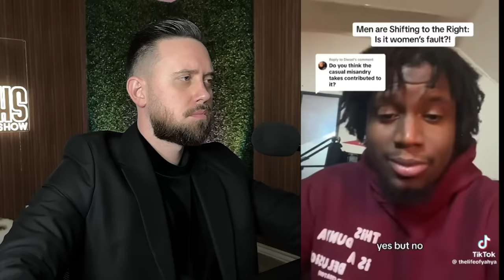Conservative Women Are COOKING 4B Feminists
📅 New Videos Everyday @ 1 PM & 4 PM CST